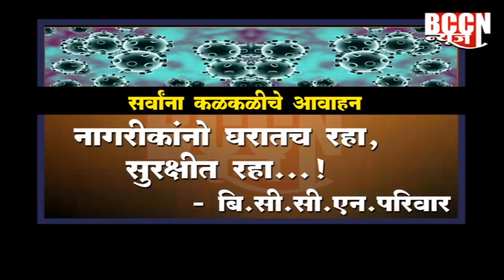बुलडाणा : अबब..तब्बल ९४ लाखांचा गांजा जप्त,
२ आरोपी गजाआड,LCB ची मोठी कारवाई